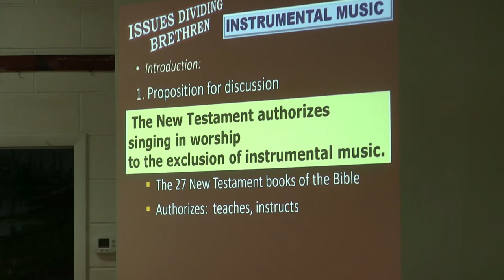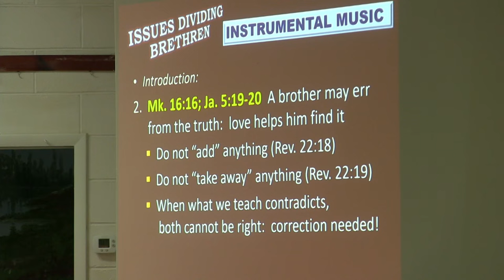2023 Debate on Instrumental Music in Worship